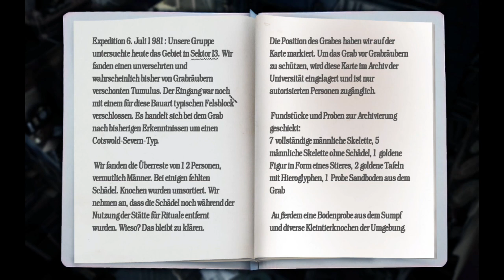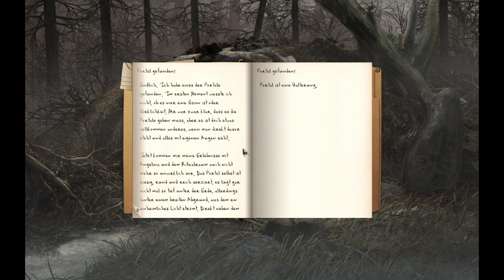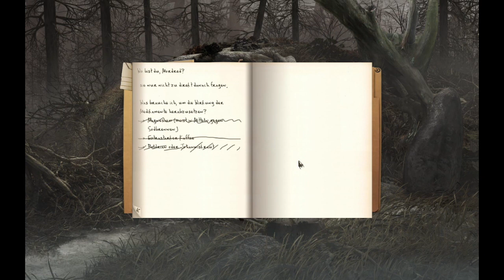Der Fluch rückt vor/Let's Play Black Mirror 3 Part 10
Adrian will die zweite schwarze Kugel finden. Dank einiger Hinweise aus Ms. Valleys Haus findet er auch bald das gesuchte Grab. Allerdings weit und breit keine Kugel. Aber eine Vision könnte helfen. Also gilt es nun: Adrians Medikamente außer Gefecht setzen, die Kugel finden und mit ihr das Portal öffnen. Dann können wir uns endlich Mordreds Buch holen. Allerdings sieht Mordres Geist darin seine Chance, endlich wieder aufzuerstehen und Adrian damit fast zum Äußersten zu treiben. Aber zum Glück ist gerade noch im richtigen Moment Hilfe zur Stelle. Viel Spaß.